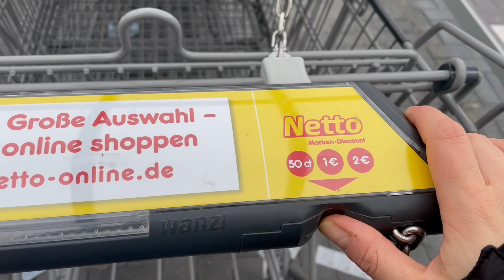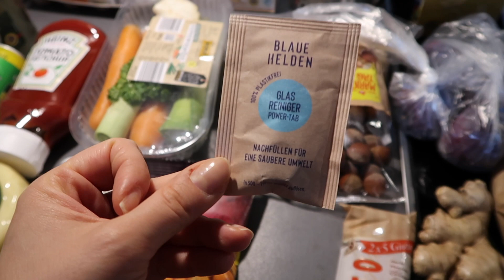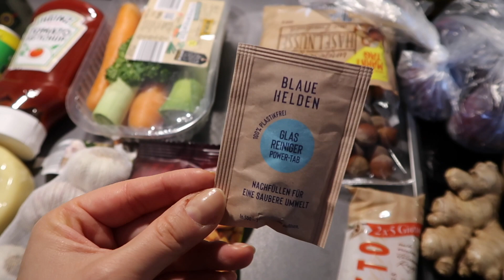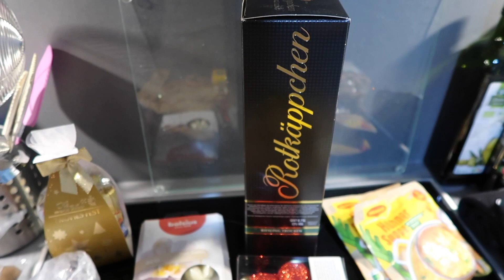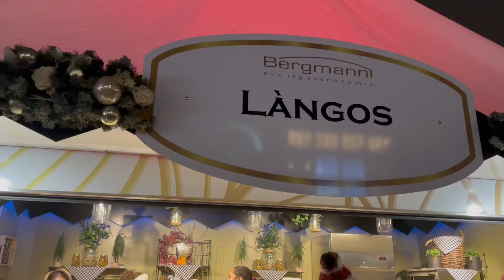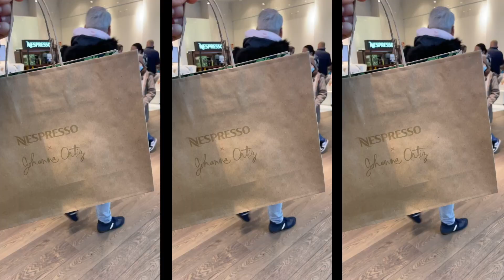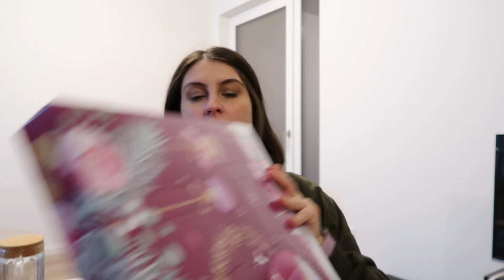VLOGMAS #2 | Sabah yürüyüşü ve market alışverişi, Berlin Christmas Market, Mini alışverişler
Vlogmas'in 2 videosuna hoşgeldiniiiiz!!
Dolu dolu bir gün geçirdik, Vlogmas olmasa da tam vlogluk bir gündü bu yüzden biraz uzun bir video oldu. Umarım severek beğenerek izlersiniz:)

Sevgiler,
Tuğçe